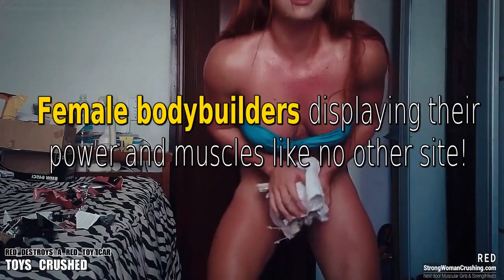Plenty of videos about muscular girls crushing everything. Check our link!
See more videos of female strength and muscularity at our site

For only 18.99 no recurrent or 16.99 recurrent membership